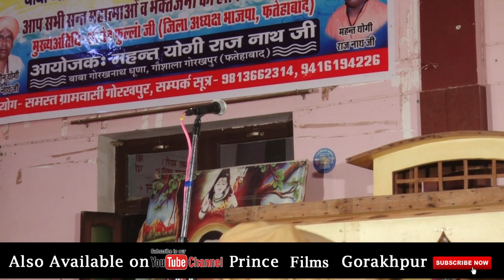Hit Bhjan Roshan Sharma